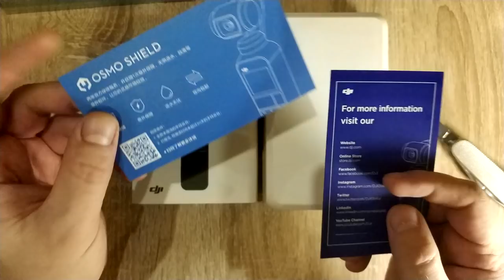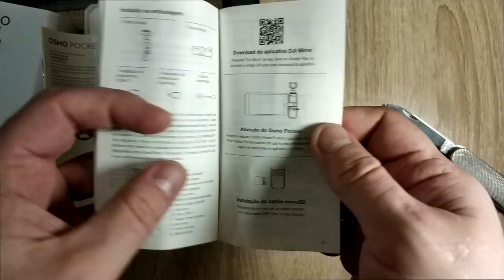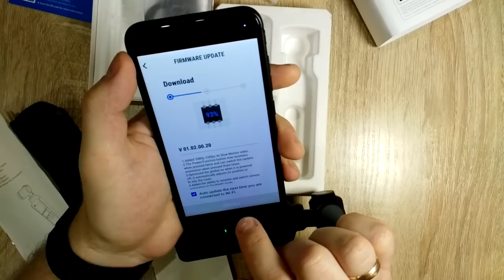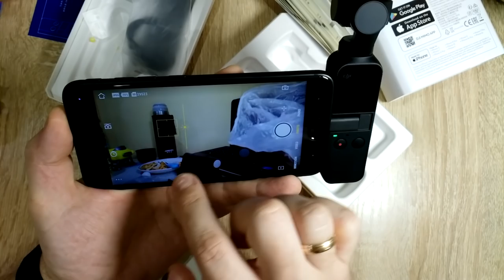DJI OSMO POCKET. Распаковка и беглый обзор. ZTD #480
В этом видео посмотрим на камеру DJI Osmo Pocket. Это распаковка и беглый обзор, я только купил ее, и только начал знакомство, детальный обзор будет немного позже, либо когда докуплю аксессуары к ней, или когда достаточно попользуюсь, чтобы осветить все плюсы и минусы, а об аксессуарах расскажу дополнительным видео. Посмотрим.

Следить за скидками на DJI OSMO POCKET Рад приветствовать тебя на канале ChinaGoodBuy (Китай Гуд Бай). Распаковка товаров из Китая а так же распаковка товаров с Алиэкспресс - мое хобби.